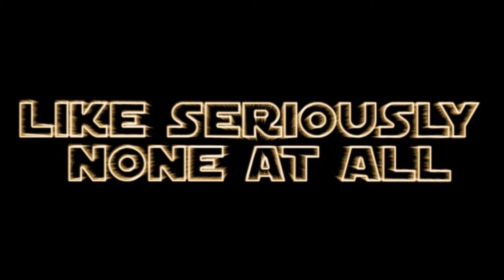Outlook beef with Mr Dooley